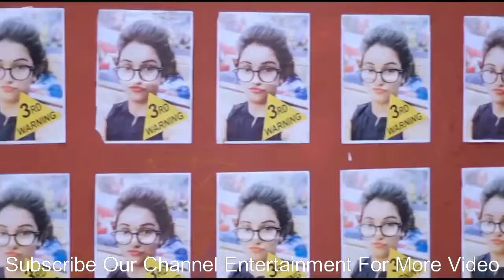Mile Ho Tum,tony kakkar,tony kakkar new songs 2016,fever,fever full movie,fever movie trailer,rajeev